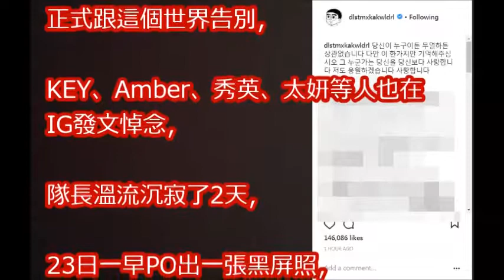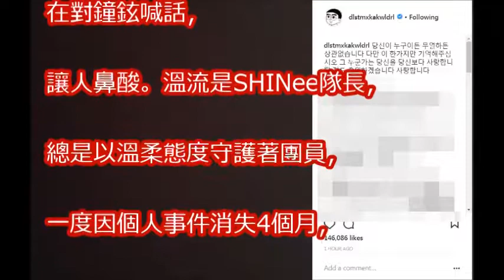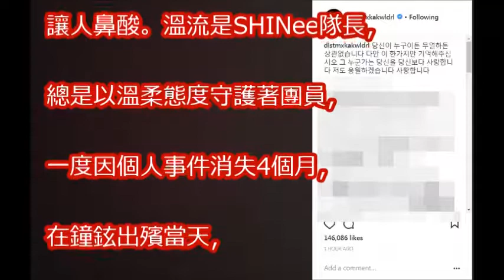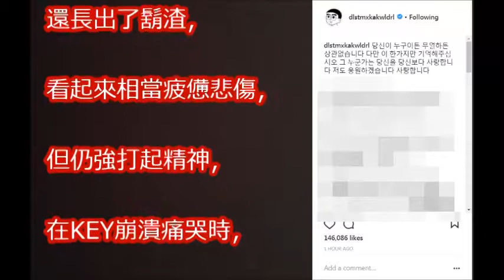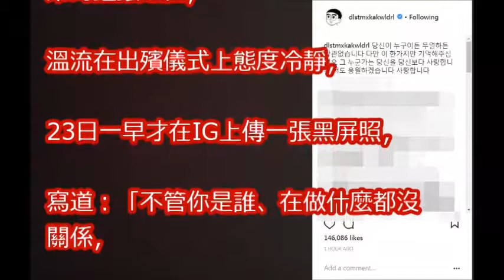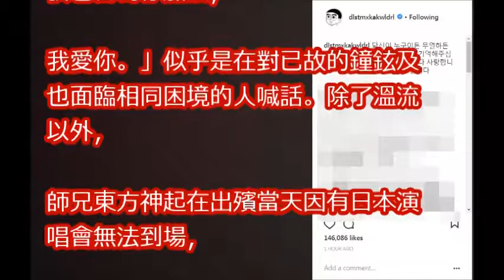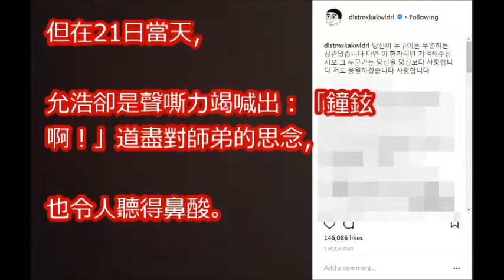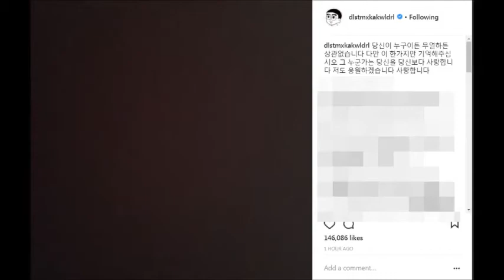溫流慟別鐘鉉「有人比你還愛你」 沉默2天PO黑屏照惹淚崩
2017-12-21 鐘鉉出殯Yeri衝到靈柩跟前被批無禮 但大家體會到她的痛嗎？Yeri Looks Devastated After Rushing To JongHyun’s Coffin

[現場影音] 真的再見了～ SHINee鐘鉉今日出殯 Key哭倒在溫流的肩～現場一片哀戚令人鼻酸

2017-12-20 自知無法兌現承諾 鐘鉉十天前個唱不向粉絲宣佈回歸JongHyun Denies Comeback Announcement In INSPIRED Live 10Days Ago